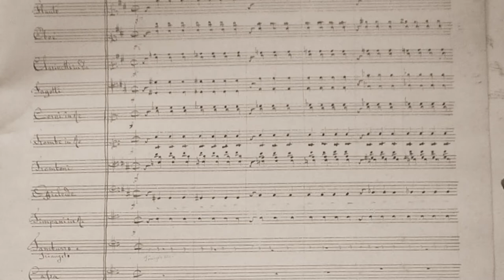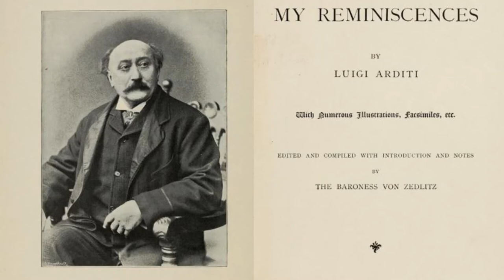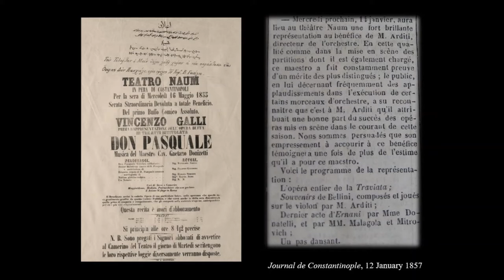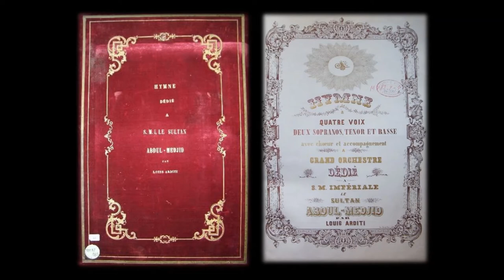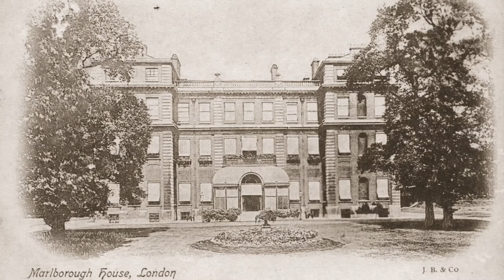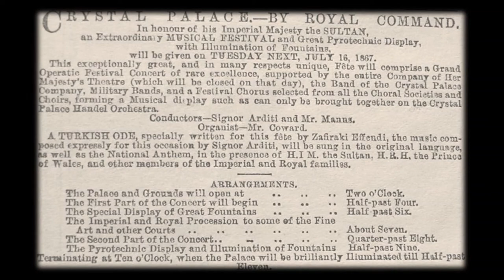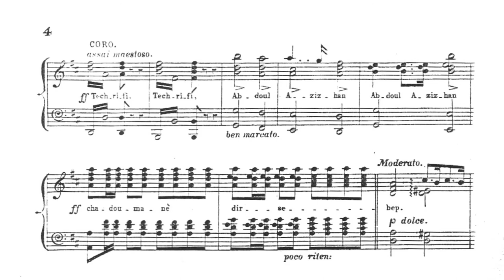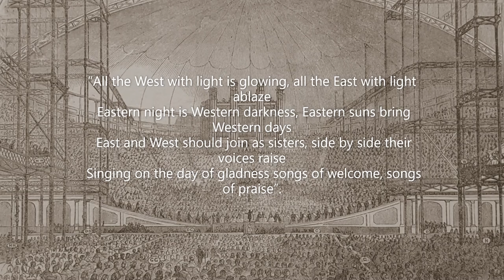Emre Aracı introduces Luigi Arditi’s Ottoman cantata, "Inno Turco"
Written and read by Emre Aracı, this is the story of Luigi Arditi’s (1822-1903) Ottoman cantata, “Inno Turco” (1857/1867), which was sung before Sultan Abdülaziz at London’s Crystal Palace in 1867.

Sultan Abdülaziz was the first and only Ottoman ruler to visit Britain, in the summer of 1867 as guest of Queen Victoria. On this occasion, at Crystal Palace, a British chorus of 1600 sang an ode in his honour in the original Ottoman language. Following extensive research Emre Aracı unearthed the original score of Luigi Arditi’s Turkish Hymn and conducted its world premiere recording. He tells the story behind this unusual composition.

Text of the London recitative introduction, (1867):

Afitabi nevmi dogdou
Kimzehi nouridjelil
Zoulli chemsi Ki
Ounou lerzane

Adjep nedir sebep!
Adjep nedir sebep!
Nedir sebep!

Techrifi, techrifi, Abdoul Aziz Han
Abdoul Aziz Han, chadumanedir sebep!

Text of the original Constantinople version, (1857):

Râhat-fezâdır makdemin
Adl ü keremdir tev’emin
Fark-ı mübâhatde senin
Bî-iştibâh vardır yerin
Şâhenşeh-i şevket-medâr

Zill-i Hümâ-yı re’fetin
Lutfunla meyl ü rağbetin
Teşvîk edip mutriblerin
Nağme-künândır midhatin
Şâhenşeh-i şevket-medâr

Bir şâh-ı vâlâ-menzilet
Hurşîd-ı subh-i meymenet
Necm-i münir-i ma’delet
Unvanıdır bâ-menkabet
Şâhenşeh-i şevket-medâr

Ardit kulun eyler dua
Hep kudsiyan ile sana
Hemçün hezâr subh ü mesâ
Şehzâdegânınla yaşa
Şâhenşeh-i şevket-medâr

Prague Symphony Orchestra
Leader: Rita Čepurčenko
Prague Philharmonic Choir
Chorus Master: Jaroslav Brych
Dagmar Williams, soprano, Štěpánka Pýchová, alto,
Petr Klíma, tenor, Miroslav Vácha, bass
Pavel Černý, organ

Emre Aracı, Conductor
Ateş Orga, Producer

Recorded in the Rudolfinum, Prague, 11, 12 and 13 March 2005

A graduate of the University of Edinburgh’s Faculty of Music, where he gained his BMus (Hons.) and PhD degrees, Dr Emre ARACI pursues an idiosyncratic musical career bringing together his passions in art, old buildings, literature, history and diplomacy through an output of concerts, illustrated lectures, books, articles, CD recordings and documentaries, principally focusing on the European musical practice in the Ottoman court in the 19th century. His compositional output include the Violin Concerto "Bosphorus by Moonlight" and the Symphony "In Search of Lost Sounds".